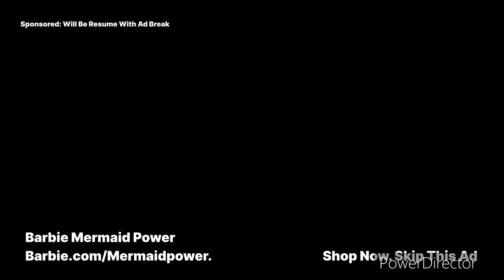Barbie Mermaid Power - YouTube (Sponsored Commercial Ad)